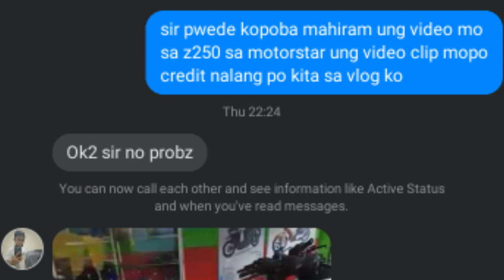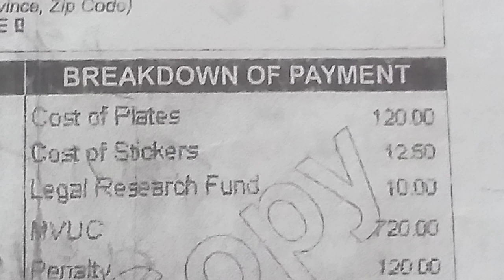ANG GANDA NEW EXPLORER Z250 MOTORSTAR | PRICE , SPECS , AT MGA NABAGO | NASA PILIPINAS NA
Guys Contact Direct Nio Po Si sir Johnrill Para Sa Mga Magpapaservice po Ng Sigma 250

Moto Works.

Helmet
Hnj Helmet Phil.

Action Camera
Supremo Conquest 4k

Salamat

OFFICIAL MUSIC.

➡️itshiboy
➡️Kaboy MotoVlog

Instagram.com/Kaboymotovlog